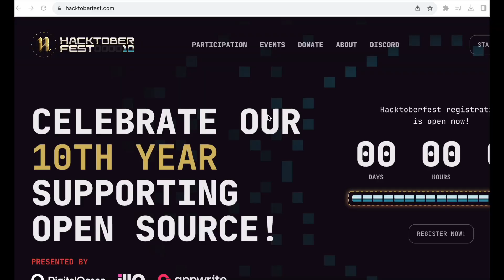What is Hacktober fest?